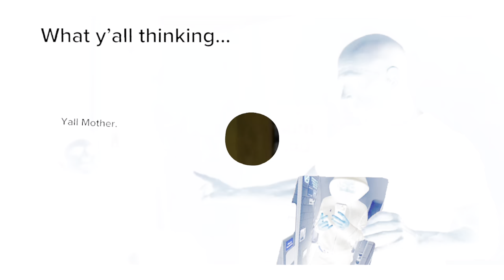Vlog In Jamaica | TRAVEL WITH ME TO JAMAICA🌴🇯🇲:First Time Out of The Country 😱at 16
Man I’m trying to get my stuff together I’m gonna try from this forward to be more consistent.This was my first time out the country and only at 16 so this was a blessing.Thank you for tuning in fr 🫶🏽it means a lot drop a big like if you messed with the vid and I’ll check yall out next time.